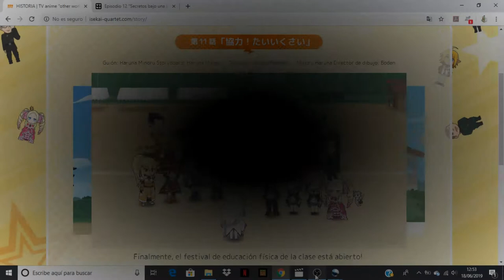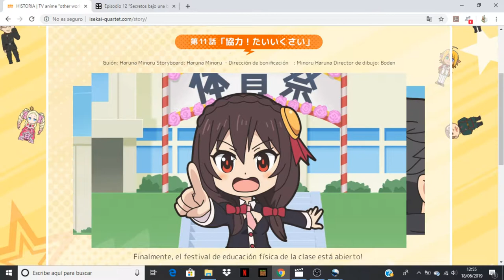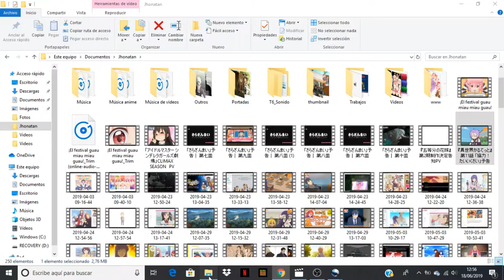Isekai Quartet comentando avance del capitulo 11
Anime Opening and Ending: Isekai Quartet